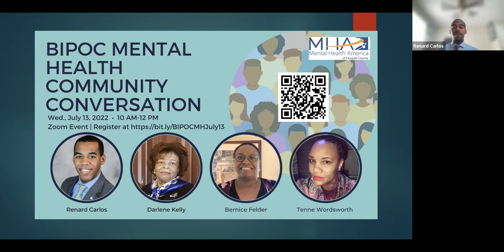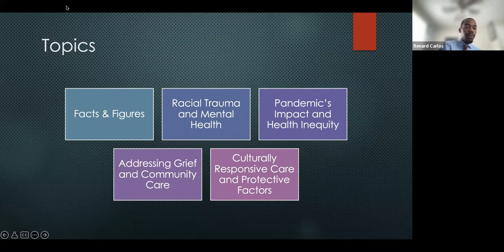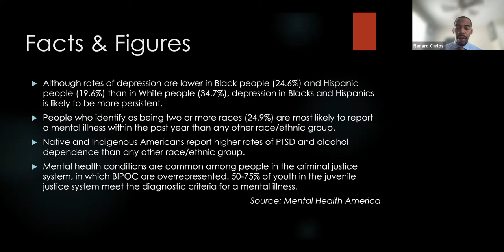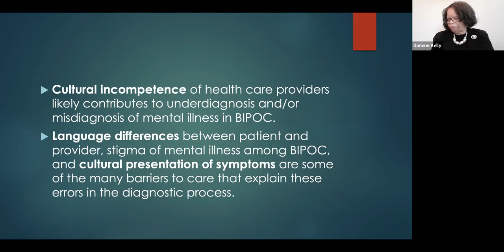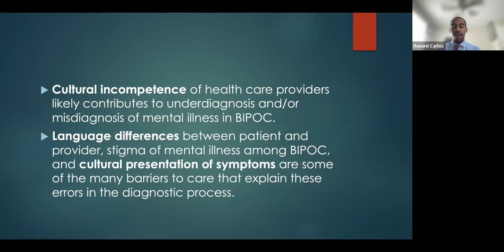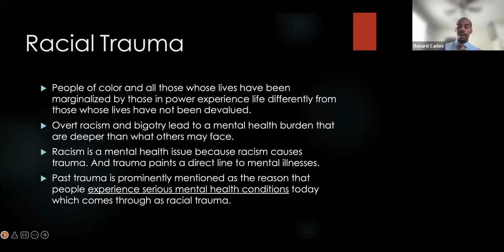BIPOC Mental Health Community Conversation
Panel discussion in honor of BIPOC/minority mental health month, facilitated by Renard Carlos (Warrenton Town Councilmember, NPCF) with panelists Darlene Kelly, Bernice Felder, and Tenne Wordsworth. Topics include racism and mental health, pandemic's impact and health disparities, and community and culturally responsive care. Presented by Mental Health Association in collaboration with Northern Piedmont Community Foundation, July 13, 2022.